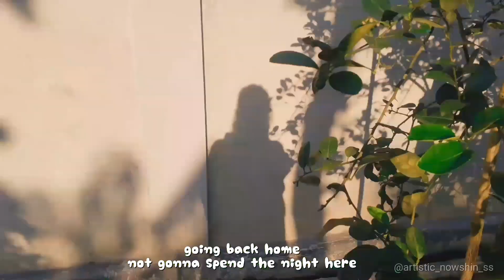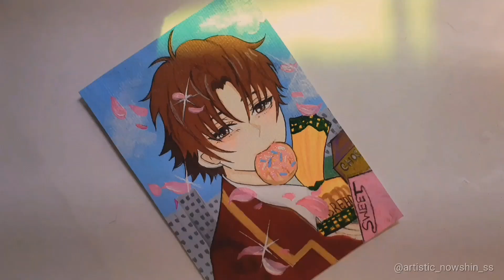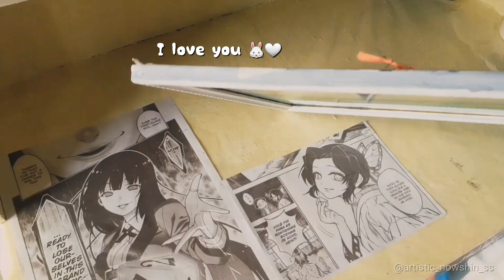Art Vlog : Productive Week in my Life (Ep 3)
Hello, I hope you enjoyed this art vlog . I painted Kiyotaka Ayanokouji here. Some clips of my village studio ghibli vibes. Drew chibi anime before sleeping. Let me know about your opinion in the comment section. Stay healthy and safe. ILY ❤

(only Bangladesh for now)

* ANTI-PIRACY WARNING *
This video content is a copyrighted material of Artistic Nowshin SS. Legal action will be undertaken against those who violate the copyright of this content. DO NOT USE MY STORIES OR MY VIDEOS.

art vlog chill with me productive vlog aesthetic vlog chill vlog anime vlog anime artist